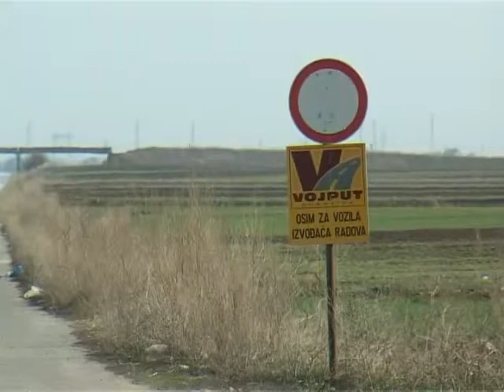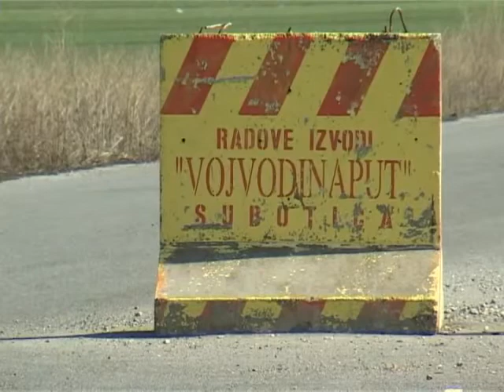Radovi na obilaznici se nastavljaju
Nisam zadovoljan kako teku radovi na izgradnji obilaznice, poznatije kao Y krak rekao je ministar životne sredine, rudarstva i prostornog planiranja. Radovi će biti završeni ove godine, i imamo dogovor sa izvođačima da se deonica otvara fazno. U preduzeću Koridori Srbije kažu da na Y kraku su započeti radovi na 2.